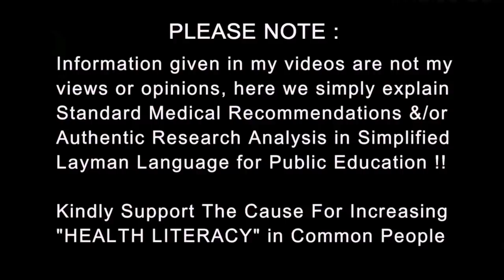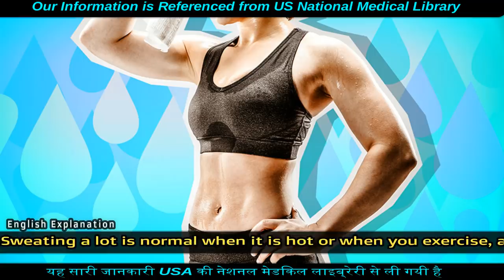बदबूदार पसीना | What Causes BODY ODOR | Dr.Education (Hindi + Eng)